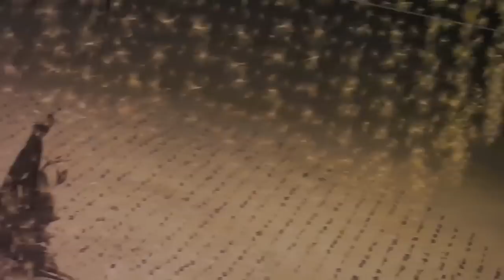(colour version) Claire Morgan - Gone To Seed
ↆↆↆ CLICK DOWN FOR MORE! ↆↆↆ

★ƬӇЄ ƲԼƬƖMƛƬЄ ƔƛƦƖЄƬƳ ƇӇƛƝƝЄԼ!!★

➜MY eBay

➜My cool playlist of me hand feeding WILD birds!!

I have always had a great interest in nature and photography. During the higher education in Art and Design foundation course I tried my hand at photography and the darkroom process. That then lead me on to my interest in photography; subsequently this lead to me enrolling onto HND Photography course so I could gain more knowledge and skills. To increase my skills and chances of further employment I enrolled on a BA Honours Creative Imaging. My other interests also include taking videos and documenting various public events via videos whilst away and at home.